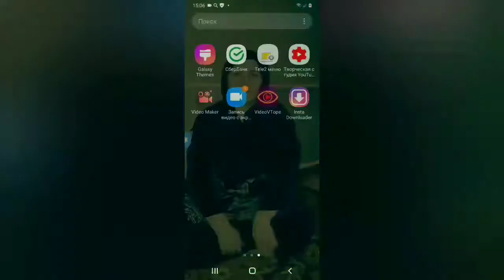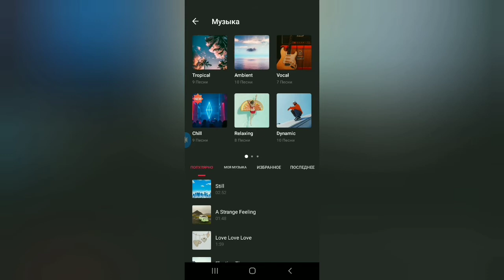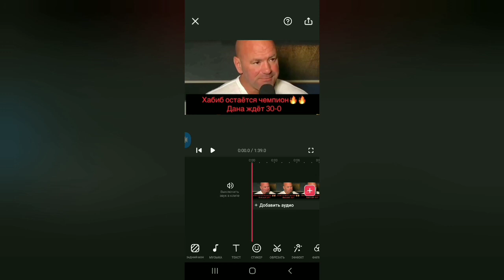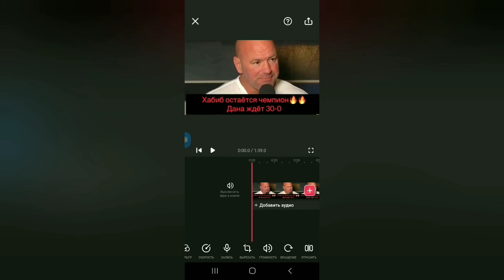Программа для видео монтаж